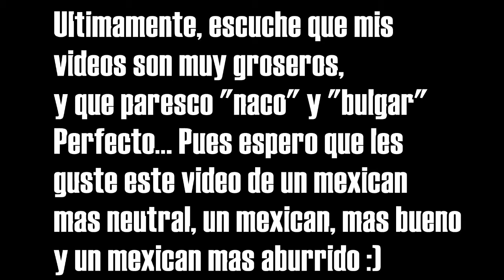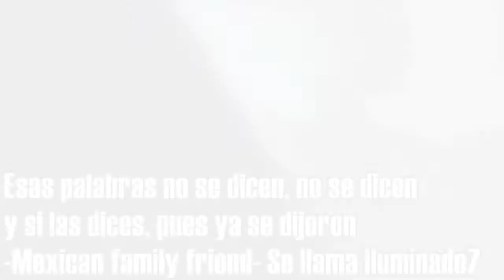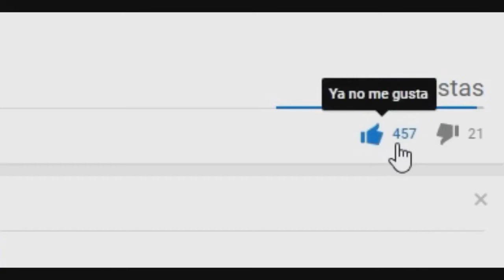Este Vídeo No Contiene Groserías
ya lo eres.! A menos que odies mi pais :,v